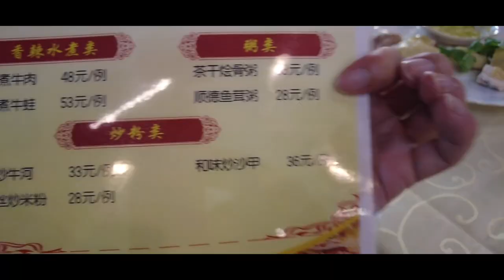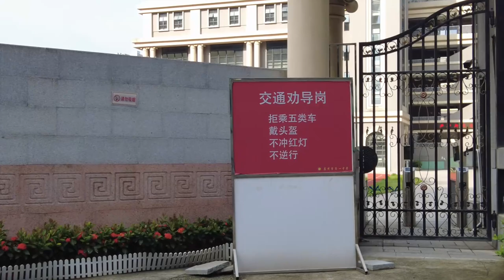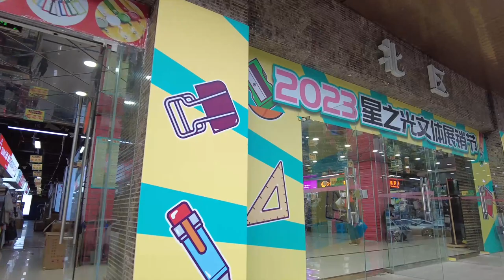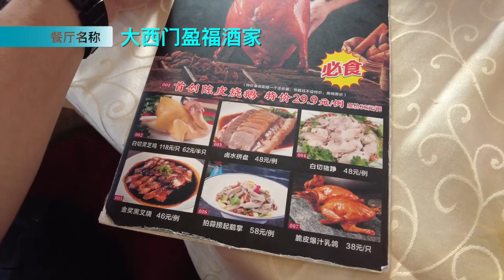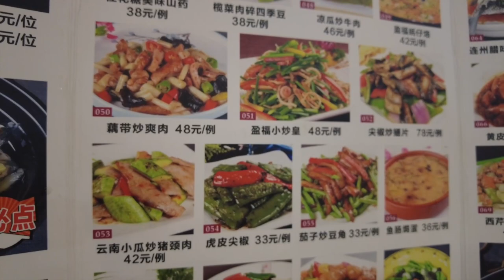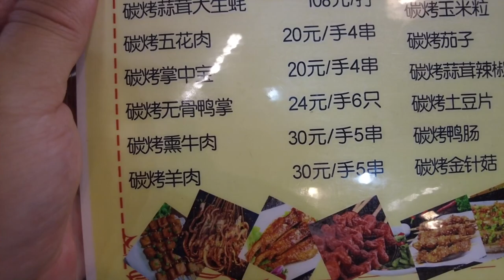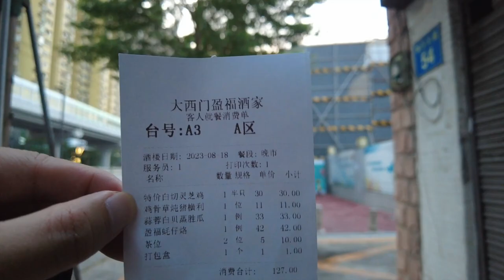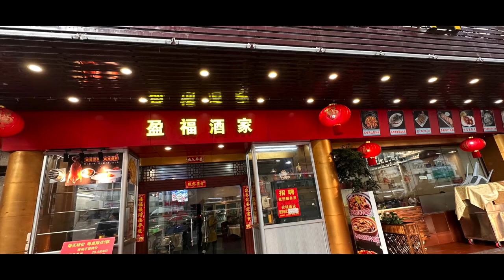【广州漫步粤菜美食探店】广州黄沙！平靓正！粤菜酒家！超级抵食！非常好食！极少人知道！白切鸡！烧鹅29元！炖汤10元！三人消费120元！本地人推荐！！Canton Food Tour｜GuangZhou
餐厅名称：大西门盈福酒家
餐厅地址：广州市荔湾区黄沙大道52号
餐厅消费：鸡骨草炖猪横利¥10.90，特价白切灵芝鸡¥29.90，蒜蓉白贝蒸胜瓜¥33，盈福蚝仔烙¥42

Chapters:
00:00 Intro
00:38 如意坊地铁站/多宝路
01:13 找寻观众曾经居住的地方/留庆大街/广州市第一中学
13:24 广州铁路博物馆
16:47 领展广场/和平西路/游客最爱/人山人海
20:54 愉园文具批发市场
26:04 老字号粤菜饭店/街坊最爱/读餐牌时间
28:51 鸡骨草炖猪横利/灵芝白切鸡/白贝蒜蓉蒸丝瓜/特色蚝仔烙
37:22 Ending